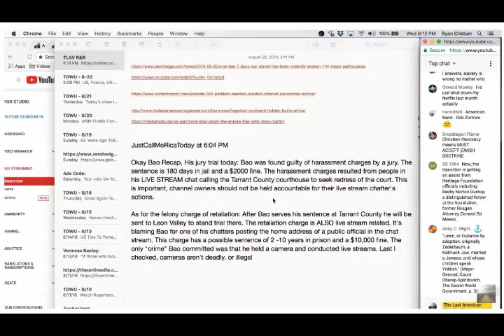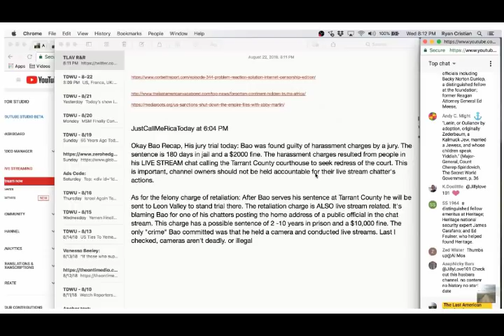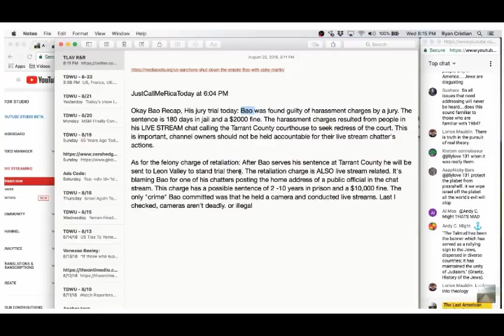The Last American Vagabond Gives Bao's Plight Exposure